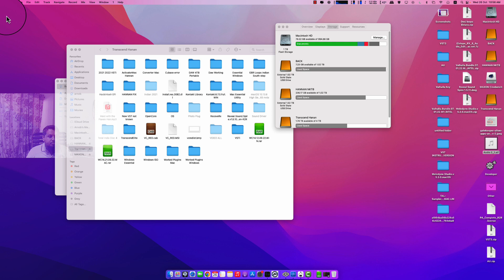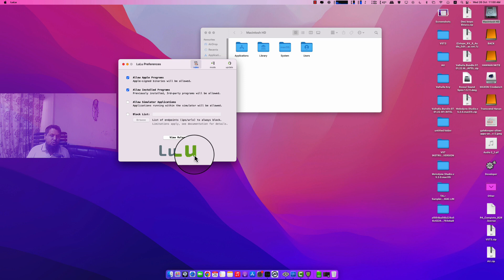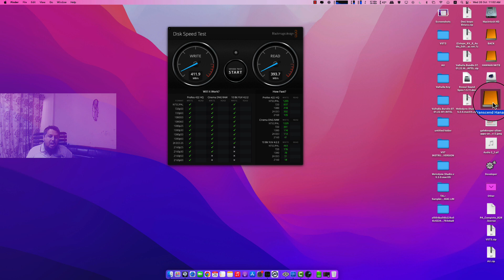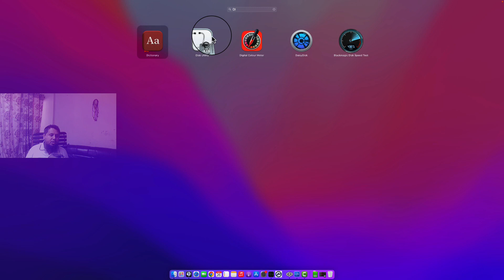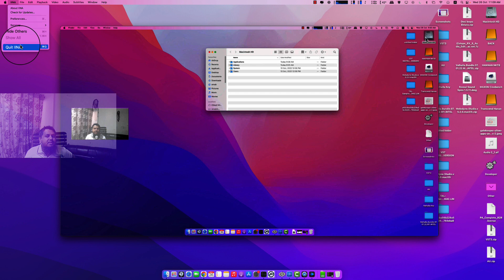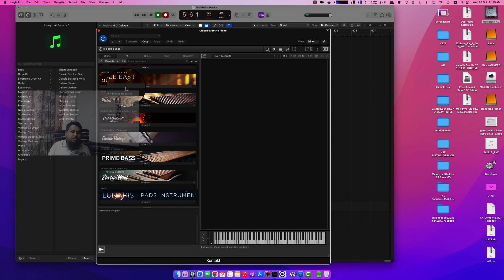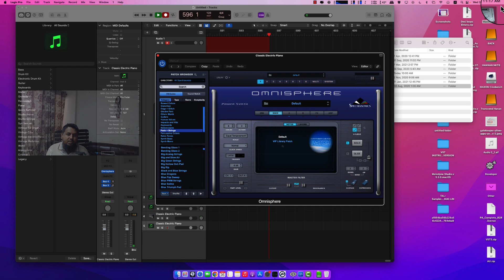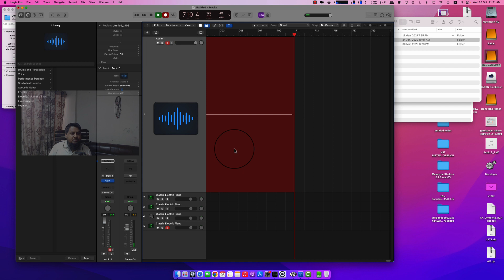Mac Studio M1 Max 1TB, 32GB and 2TB External Portable SSD and VST Instruments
Installed Software of a Renound Musician in Bangladesh, M1 Max Mac Studio Full Audio Setup,